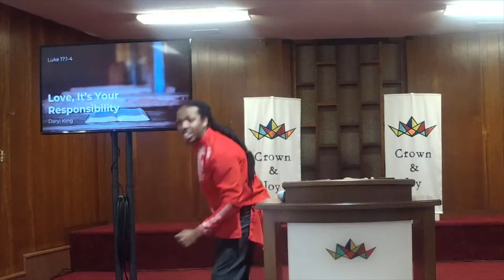Love, It's Your Responsibility - Daryl King - 3.13.2022